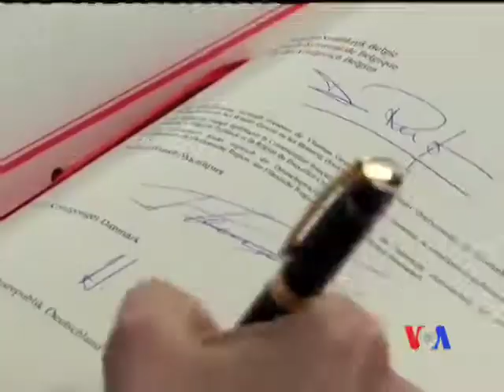2012-03-02 粵語新聞: 歐盟簽署條約要求成員國平衡預算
歐洲領導人星期五在布魯塞爾簽署了一項條約﹐要求所有成員國平衡預算﹐否則將面臨罰款。